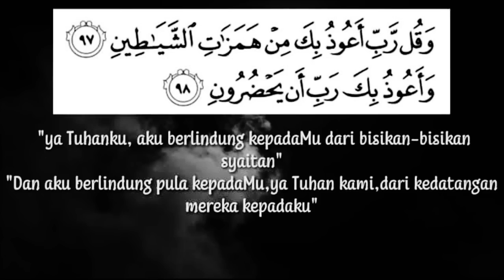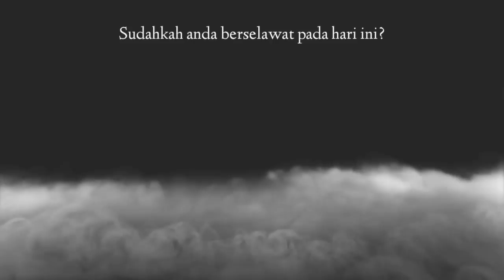Kisah Seram Terowong Menora | Skuter Putih | Gelang Kaki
Video kali ini menampilkan 3 kisah. 2 kisah dalam segmen singgah seram, kedua-duanya menceritakan tentang kisah seram dan misteri yang berlaku di terowong menora. Kisah ketiga pula diceritakan di segmen pelik & aneh, mengisahkan tentang kejadian luar biasa yang dialami oleh seorang gadis pada tahun 1980.